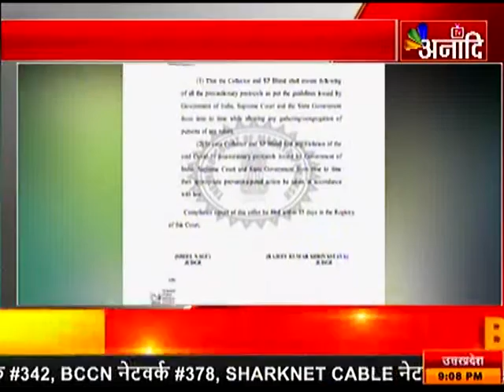ग्वालियर: हाईकोर्ट पहुंचा BJP की सभाओं का मामला |ANAADI TV